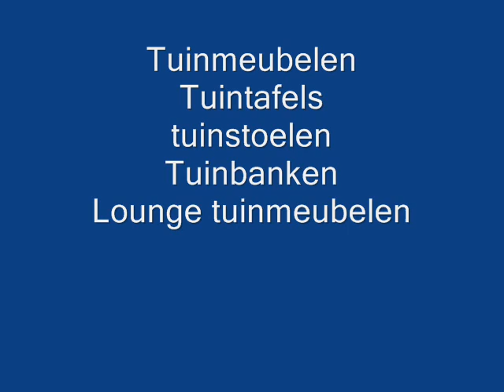Lounge tuinmeubelen Amsterdam Rotterdam Almere Groningen Nijmegen Breda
& WERELDWIJD

Cast-Aluminium meubels wordt steeds populairder in de wereld
buitenmeubelen sets, terrasmeubilair covers, tuinmeubilair bestrijkt
tuinmeubilair tuin, buiten stoel, tafels, outdoor lounge
Onze luxe buitenverlichting is beschikbaar in een verscheidenheid van stijlen, kleuren en stukken
outdoor meubelstoffen uit de hele wereld
Tuinstel, Outdoor tafels, Outdoor stoelen, Outdoor fauteuils
Cast Iron Planters, Fonteinen Planters, Plantenbakken
Tuinkussens, terrasmeubelen vervangende kussen, Balkon Sets,
Stijlvolle Tuinstoelen voor uw achtertuin, metalen tuinhuisjes

Tuin Parasol - enorme kortingen Smeedijzeren tuinmeubelen
Outdoor Furniture, Tuinbanken, terrasmeubilair Sets
Gegoten aluminium terras meubilair voor buiten uw huis!
outdoor dining set Smeedijzer outdoor barkrukken
Buitenbanken, Outdoor Schommels, Outdoor Chaise Lounges
terras stoelen, zitmeubels in de tuin Banken Smeedijzer outdoor stoelen
tuinmeubilair kussens, zwembad meubelen Smeedijzer outdoor barkrukken
Waterafstotende stof voor buitenmeubelen
The Best Tuinstoelen terrasmeubelen en buitenmeubilair
Decoreren Ideeën over tuinmeubilair en verlichting
Buitenkussens, Bench kussens, zitkussens

Buitenbar Krukken, Outdoor Kussens, Outdoor Planters, Outdoor paraplu
Smeedijzeren terras fauteuils Cast Aluminium & Iron Tuinmeubelen
Tuin fauteuils, Folding fauteuil Smeedijzer terras tafels
Opknoping Smeedijzer Planters, smeedijzer plant staat
outdoor paraplu's, outdoor kussens Smeedijzer outdoor fauteuils
Selectie van gegoten aluminium tuinmeubilair Smeedijzeren tuintafels
Outdoor Furniture, Outdoor Tafels, Moderne Outdoor Furniture
Parasols, Tuin Parasols, Patio parasols, Cantilever Parasols
Buitenmeubilair covers, terreinverlichting, buiten Folding Chair.

fabrikant Tuinstoelen, metalen tuinmeubelen
Patio's, tuinparasols en buiten parasols
Outdoor Furniture en meubelstoffen. Smeedijzeren tuinmeubelen
tuinmeubelen sets, tuintafels, tuinstoelen, tuin stoelen
Smeedijzeren terras barkrukken, Quality tuinmeubelen omvat
Smeedijzeren terras Banken Luxe Outdoor Lighting Design - terras verlichting
Buitenmeubelen die echt kan weerstaan Natuur
Aluminium meubelen is de lichtste Smeedijzer outdoor barkrukken

Smeedijzeren terras Schommels, gietijzeren tuinmeubelen voor alle gelegenheden
Smeedijzeren terras fauteuils traditionele tuin fauteuil
Winkel Gegoten aluminium Patio Meubilair Smeedijzer outdoor Schommels
Smeedijzeren tuinmeubelen hoogwaardig gegoten aluminium Tuinmeubelen
Tuinmeubelen, terras meubilair, tuinhuisjes Smeedijzer outdoor barkrukken
Planten in smeedijzer planters, smeedijzer planters en bloembakken
verscheidenheid van outdoorweefsels in buitenmeubilair
tuinmeubilair, tuinbanken, ligstoelen
Outdoor Furniture Covers Tuinmeubelen Covers
Binnenlandse Zaken en Outdoor Lighting Design. Luxe Verlichting
Classic & hedendaagse cast aluminium tuinmeubilair
Onze Outdoor Tuinmeubelen assortiment omvat populaire gietijzeren meubilair voor
het gazon